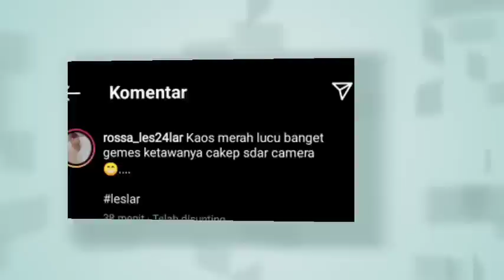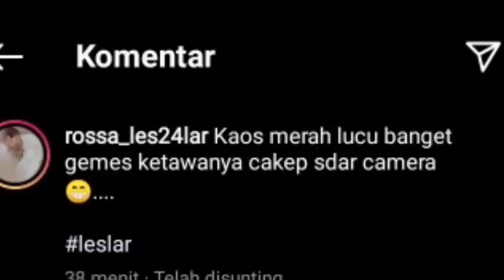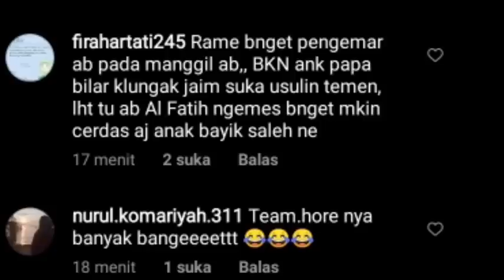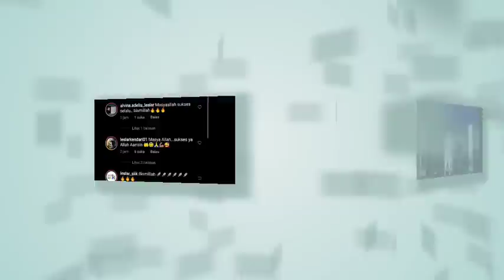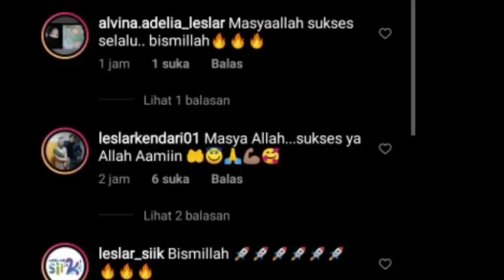LESLAR BAKAL KEDATANGAN TAMU SPESIAL DARI JEPANG ,, ABANG L TEMANI BUNDA LESTI KERJA